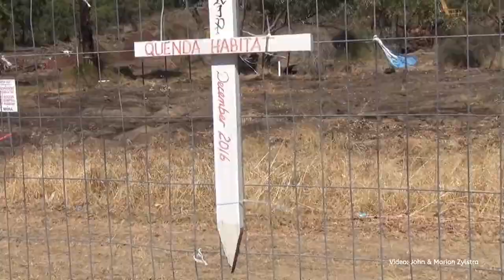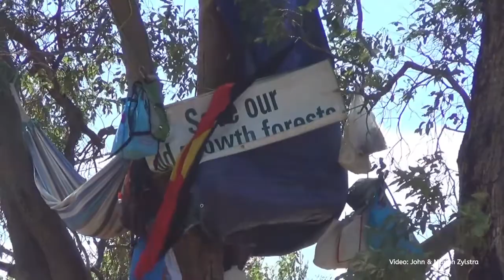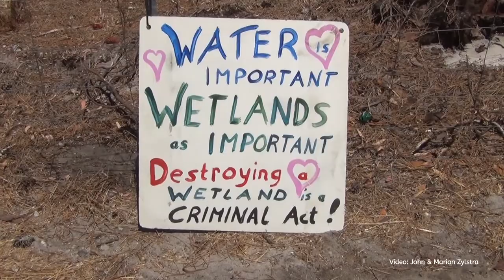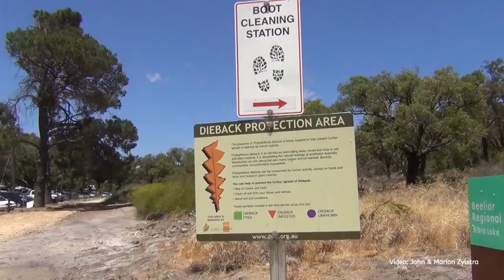People Vs The Government regarding ROE 8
This video accentuates that the Government does what it likes but imposes Hefty fines to those that breech Asbestos and Environmental issues but not on itself???